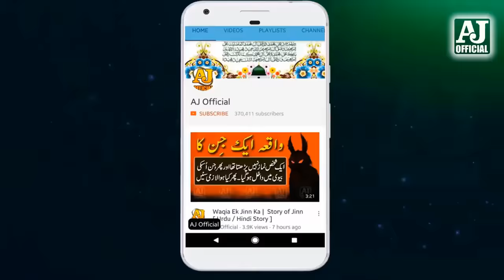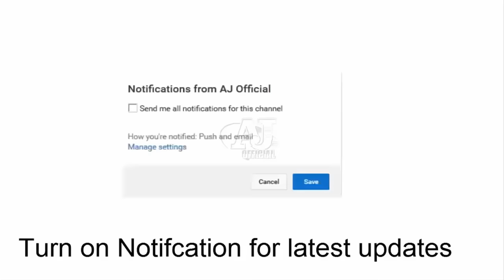[Cryful] Hazrat Imam Hussain (R.A) Shahadat | Waqya Karbala Full Bayan Molana Tariq Jameel 2017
History and full Facts of Hazrat Imam Hussain (R.A) Shahadat

The month of Muharram, the first month of the Islamic calendar, brings with it the memory of the sacrifice of Imam Husayn [radiallahu anhu], the grandson of Prophet Muhammad , and his noble family and friends. This short text reflects the deep admiration of its author towards Imam Husayn [radiallahu anhu] and an insight into the tragedy of Karbala, its reasons and its consequences. It is presented with the hope that it will foster the Islamic unity and the brotherly love that the author seeks in his preface.